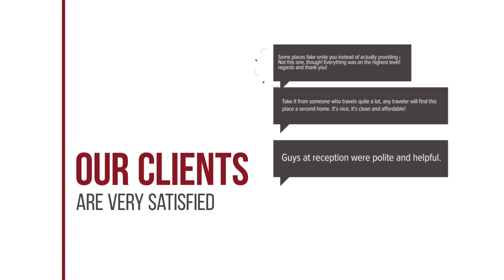The Tivoli Hotel hotel review | Hotels in Thung Maha Mek | Thailand Hotels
The Tivoli Hotel hotel video review. Hotels in Thung Maha Mek, asian 3 stars hotels.